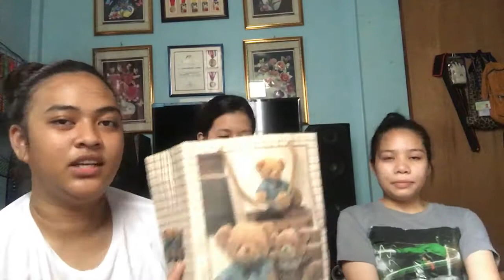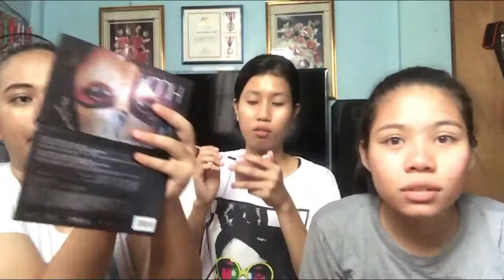MIX MAKE-UP CHALLANGE! ft. Jessa & Jean | Chrisha Mata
Heyy Everyone it's nice to be back again sobranf tagal kong hindi nakapag upload and sana magustuhan nyo yung new video ko with my friend!

God Bless!